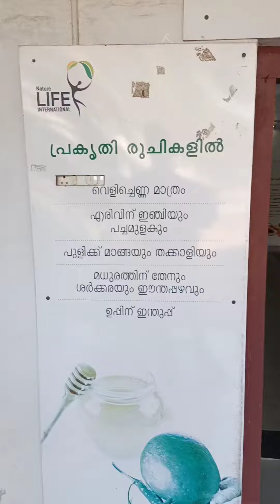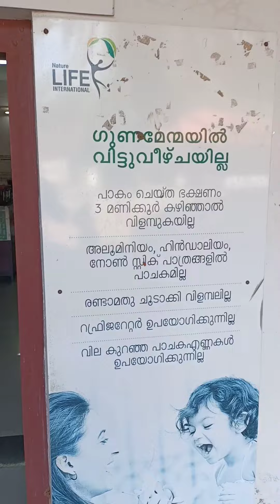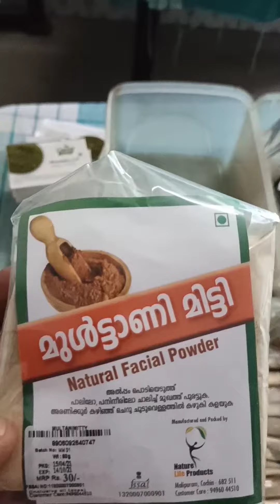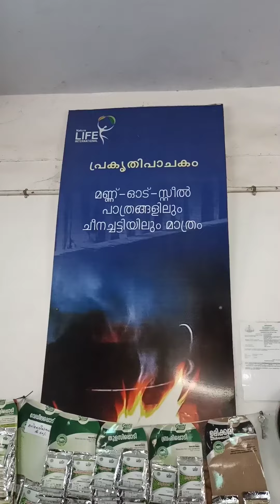Organic hotel at Kollam, Kerala. പ്രകൃതി ഹോട്ടൽ, കൊല്ലം. Next to Kollam Asramam Ayurvedic hospital